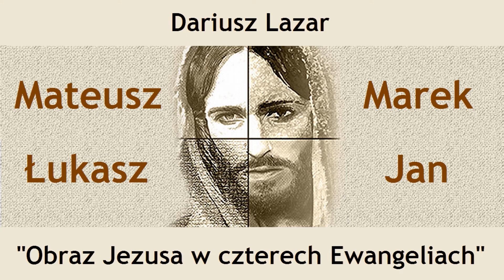Pastor Dariusz Lazar - Obraz Jezusa w Ewangelii Mateusza: Wykład 1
W pierwszym z czterech wykładów, prelegent poddaje analizie wizerunek Mesjasza, zawarty w natchnionym zapisie ewangelisty Mateusza. Dlaczego Nowy Testament zawiera aż cztery sprawozdania, opisujące te same wydarzenia, pomimo że jeden z ewangelistów nawet nie był ich naocznym świadkiem? Prowadzący zwraca również uwagę, na pewne różnice w ewangeliach, które ukazują pełnie postaci Jezusa Chrystusa. Zachęcamy do obejrzenia całego cyklu, celem dokonania samodzielnej analizy, oraz głębszej refleksji nad życiem i dziełem naszego Zbawiciela.